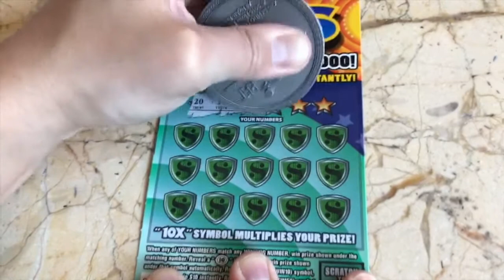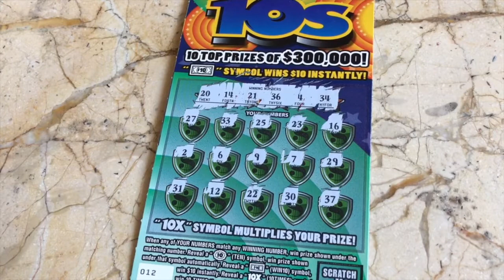$10 FANTASTIC 10's - PA Lottery Scratch Off Ticket